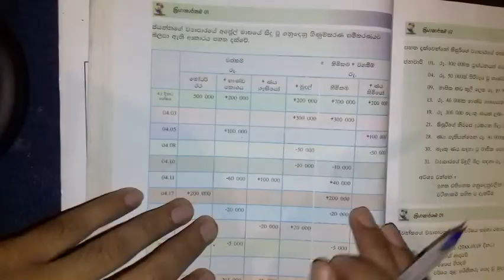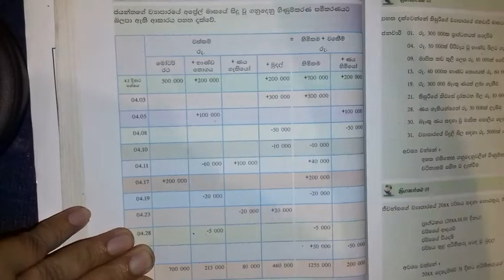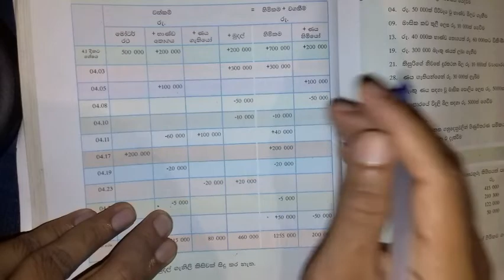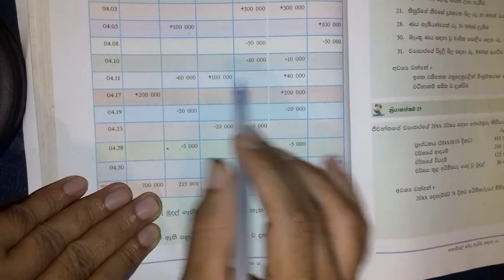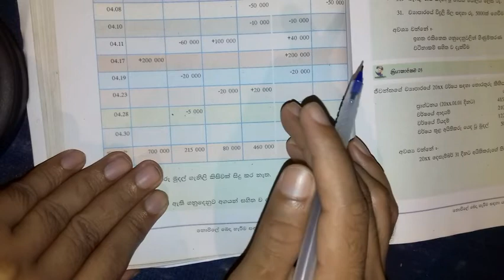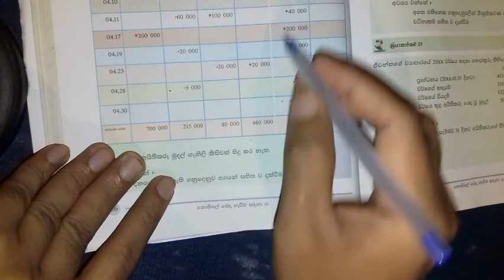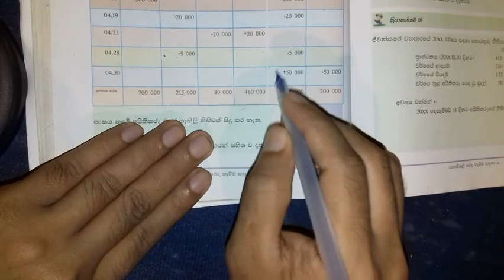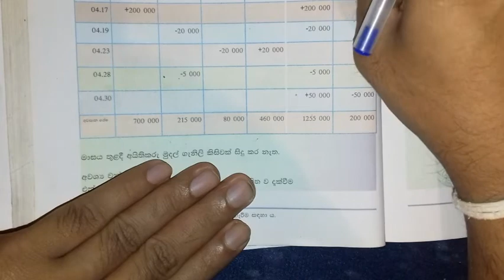O/L Commerce lesson in sinhala-Lesson 5-Part 3- ගිණුම්කරණ සමීකරණ -Accounting equation - Commerce Sir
සාමන්‍ය පෙළ COMMERCE විෂය මාලාව සරලව  මුල සිට ඉගැන්වීම අපගෙ අරමුණයි..එය ඔබට විභාගයෙ කොමර්ස් විෂයට A සාමර්තයක් ලබා ගැනිමට විශාල පිටුවහලක් වෙනු ඇත.මීට අමතරව පසු ගිය වර්ෂ 10 ක විභාග ප්‍රශ්න පත්‍ර සාකච්ඡා කරනු ලැබෙ..